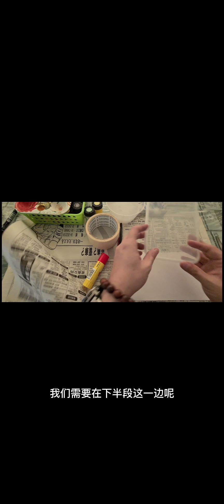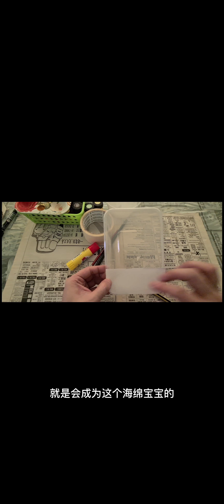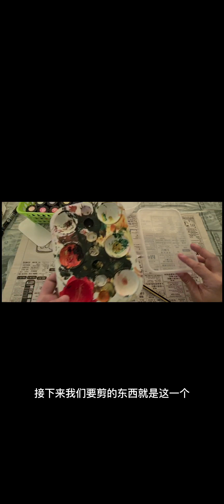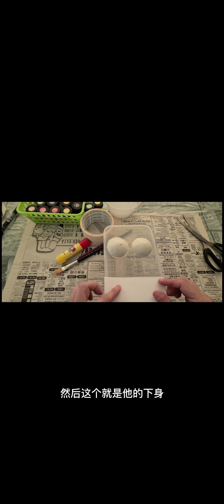25 July 2020